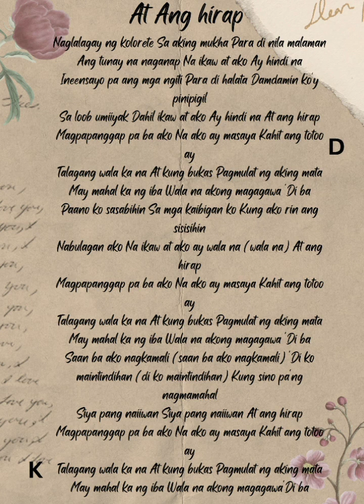At Ang hirap